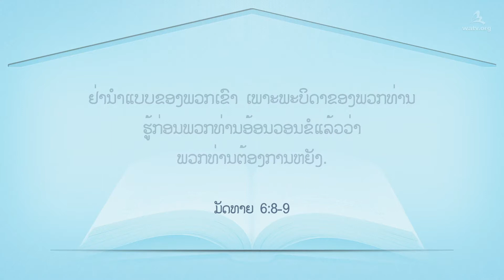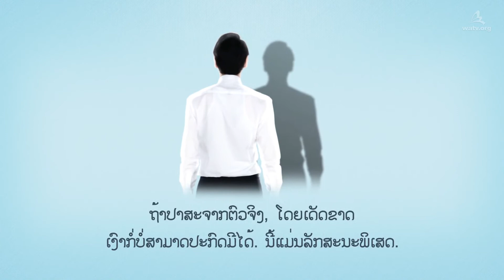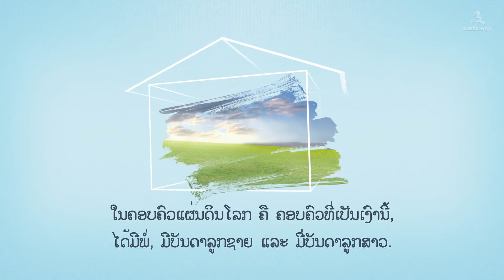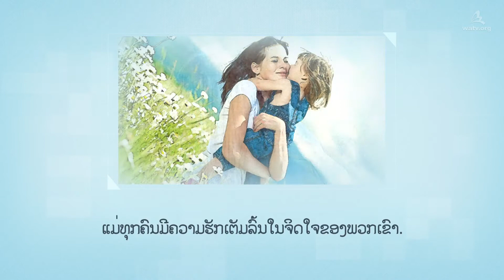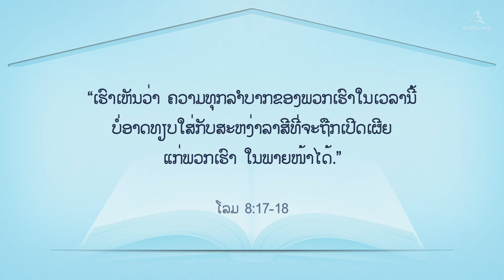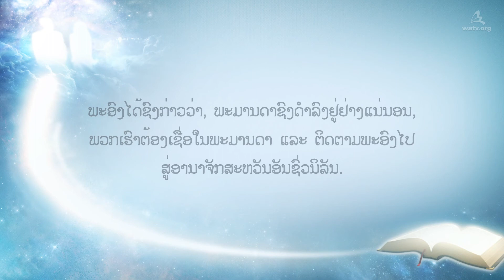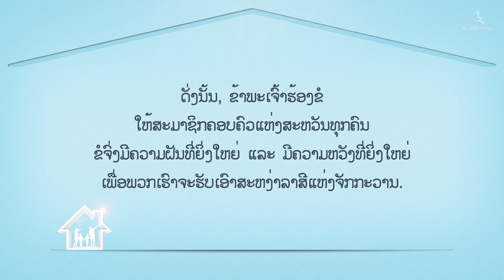ຄອບຄົວສະຫວັນ ແລະ ຄອບຄົວແຜ່ນດິນໂລກ▶ອັນຊັງໂຮງ, ພະເຈົ້າພະມານດາ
【Laos, ພາສາລາວ】

ເງົາມີຮູບຮ່າງຂຶ້ນມາໄດ້ ກໍ່ຕໍ່ເມື່ອມີຕົວຈິງ.
ເພາະວ່າ ມີຄອບຄົວແຫ່ງສະຫວັນໃນໂລກຂອງຈິດວິນຍານ,
ຈຶ່ງມີຄອບຄົວໃນໂລກຝ່າຍຮ່າງກາຍ ເຊິ່ງເປັນເງົາ.
ດັ່ງຄອບຄົວແຜ່ນດິນໂລກ, ເຊິ່ງເປັນເງົານັ້ນ ມີກ່ຽວພັນກັນດ້ວຍເລືອດ,
ພວກເຮົາສາມາດກາຍເປັນສະມາຊິກຄອບຄົວແຫ່ງສະຫວັນໄດ້
ພຽງແຕ່ໂດຍຜ່ານເລືອດຂອງພະຄິດໃນປັດສະຄາແຫ່ງຄໍາໝັ້ນສັນຍາໃໝ່.